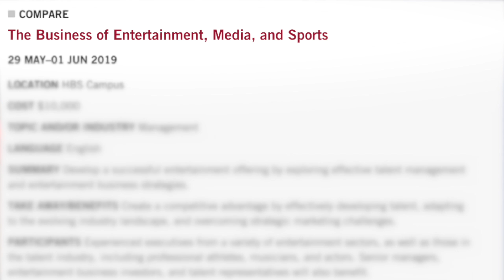P.K. Subban and Zdeno Chara are taking a class together...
Yes you read that headline correctly, P.K. Subban has been roaming around the streets of Boston for the past week enjoying his time at the Celtics game and the Red Sox game but he is here for one main reason, Harvard Business School.